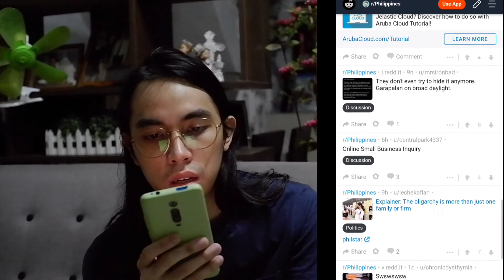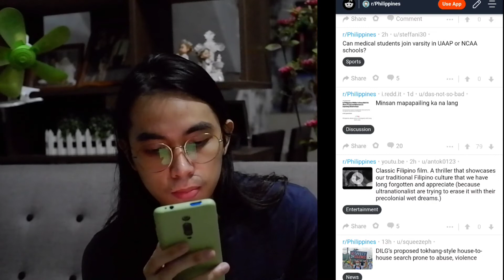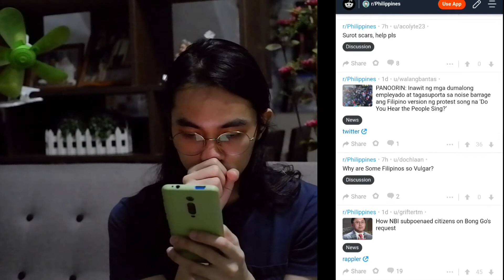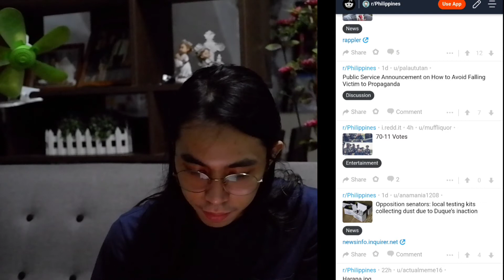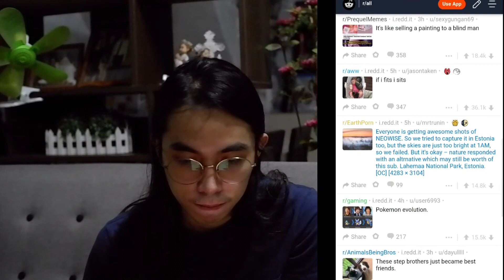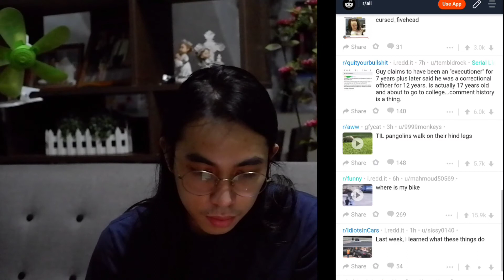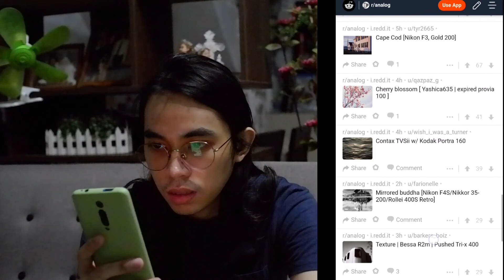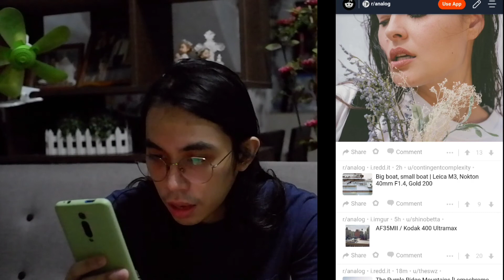Reddit random topic | /Analog | June 19, 2020